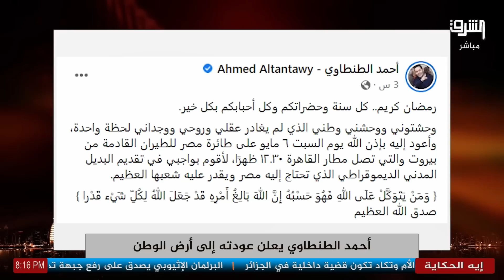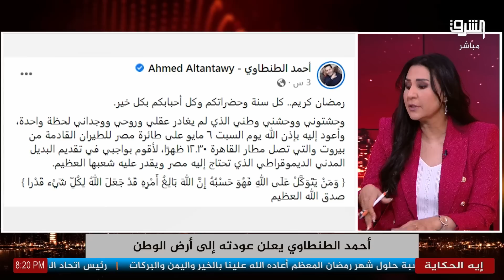عودة أحمد الطنطاوي الى مصر.. تعرف على كواليس ترشحه للرئاسة